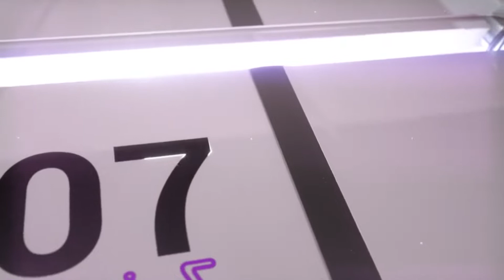Go Crazy Go Stupid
Who likes the new cs update?